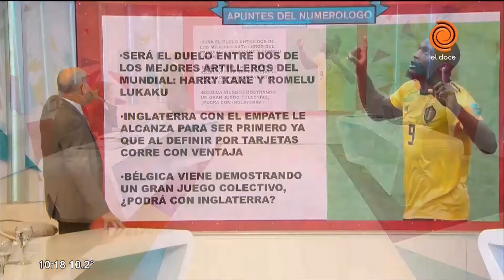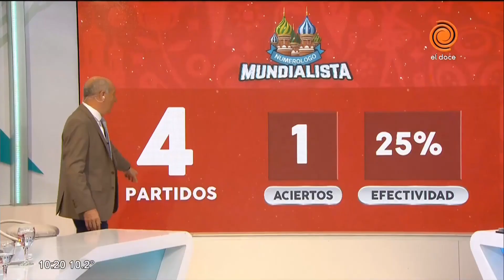El numerólogo mundialista 28/06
El Mundial de Fútbol ingresó a una etapa complicada y nuestro numerólogo nos mantiene al tanto de las predicciones que vaticina para los jugadores y para las selecciones que conforman los distintos grupos.